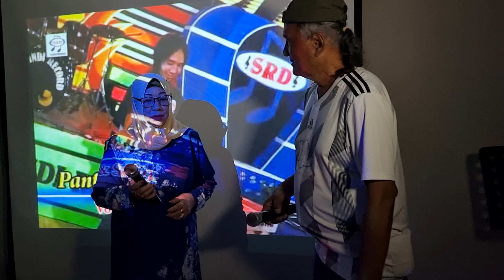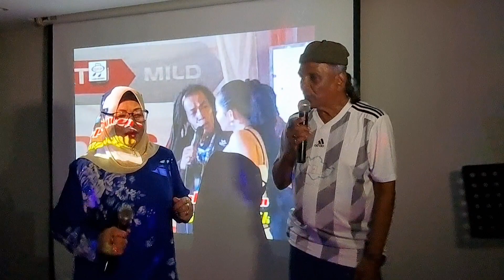Pantun cinta - Sani & Sabariah cover song @ Cenderawasih karaoke.